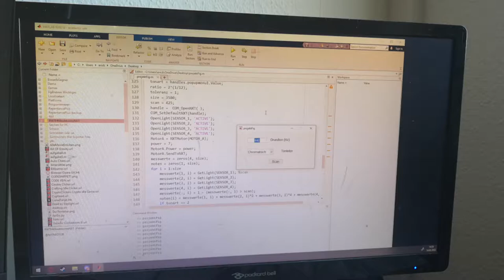Fahrender Musikroboter aus dem LEGO-Praktikum 2022 an der OVGU Magdeburg spielt die Tetris-Melodie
Der automatischer Musikroboter bzw. Melodieroboter von Eric K. und Maximilian W. aus unserem LEGO-Praktikum an der Otto-von-Guericke-Universität in Magdeburg erkennt eine Melodie anhand von Schwarz-Weiß-Markierungen auf einem Papier, über das er hinweg fährt. Die Melodie mit maximal 15 verschiedenen Noten und einem Pausenzeichen ist in einem vierspurigen Strichcode gespeichert. Das Video wurde von den Studierenden selbst erstellt. Der Roboter spielt den Anfang von Korobeiniki (siehe der Tetris-Melodie.